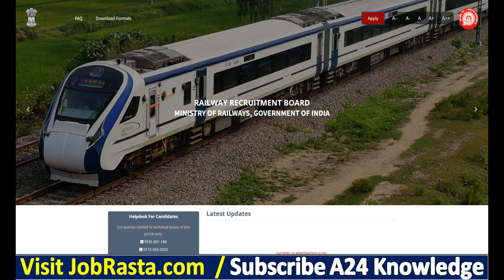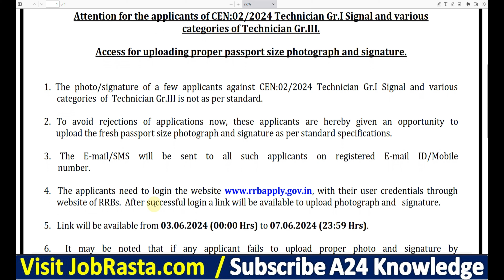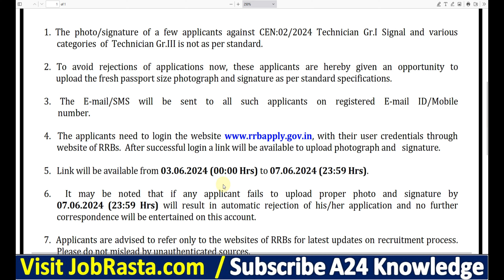RRB Technician New Update Notice 2024 ✅ RRB Technician Re Upload Notice 2024 ✅ जाने सारी जानकारी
In this Video we discuss RRB Technician New Update Notice 2024 | RRB Technician Re Upload Notice 2024 | जाने सारी जानकारी